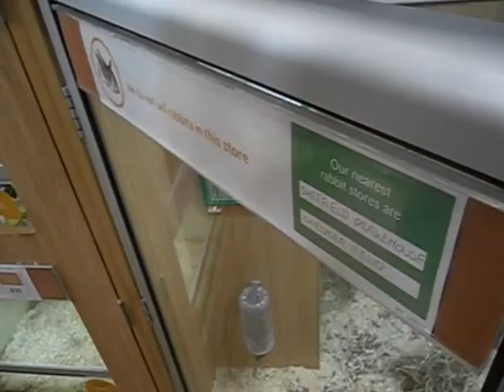Random little vlog type video with my friend:)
Little disclaimer, I don’t vape or smoke etc. the vape was my friends and not mine:)